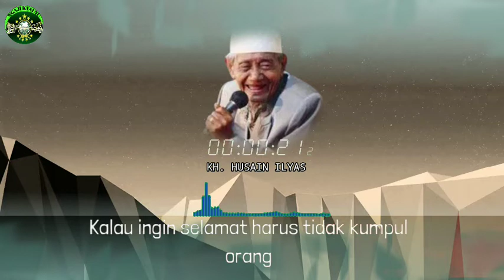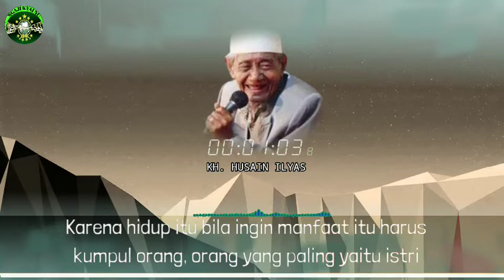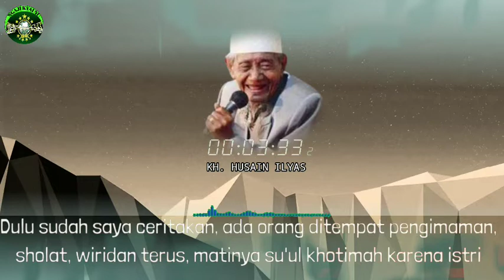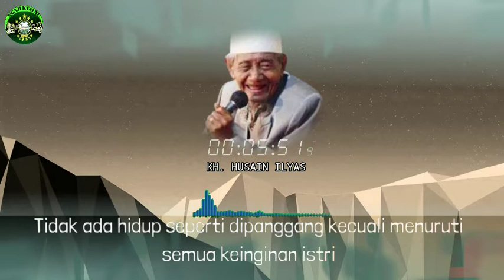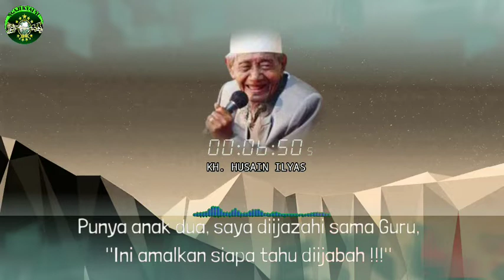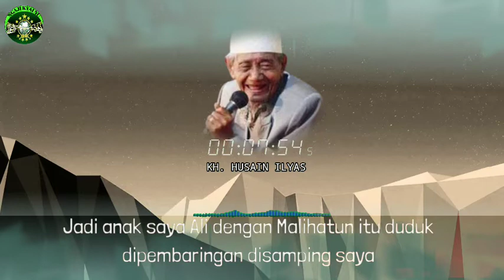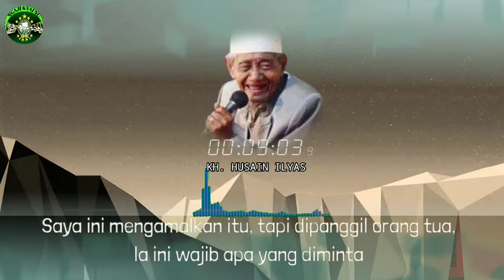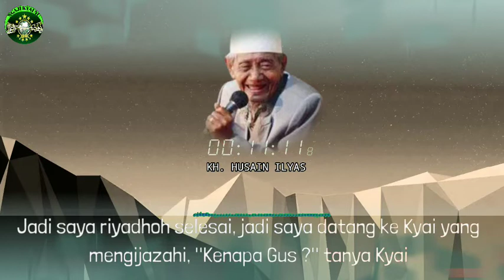⛔ RIYADLOH TOLAK MISKIN ! KH.HUSEIN ILYAS MOJOKERTO